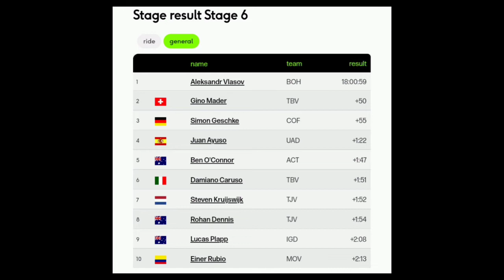Aleksandr Vlasov Race Winner | 2022 Tour de Romandie | Final Stage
Aleksandr Vlasov from Russia and team (BOH) wins the fifth and final stage of the 2022 Tour de Romandie the individual time trial.

Vlasov was quoted saying "I've been feeling good form all spring. It's my first ever win in the WorldTour, that's a great feeling!"

Приводились слова Власова: «Всю весну я чувствовал себя в хорошей форме. Это моя первая победа в Мировом туре, это прекрасное чувство!
Classification

1  Aleksandr Vlasov  BOH 33:40
2  Simon Geschke COF +31
3  Gino Mader TBV +36
4  Damiano Caruso TBV +1:04
5  Steven Kruijswijk TJV +1:05
6  Thibaut Pinoto GFC +1:07
7  Rein Taaramae IWG +1:25
8  Juan Ayuso UAD +1:25
9  Sepp Kuss TJV +1:26
10  Ben O'Connor ACT +1:40

22  Rohan Dennis TJV +2:12
General Classification

1  Aleksandr Vlasov  BOH 18:00:59
2  Gino Mader TBV +50
3  Simon Geschke COF +55
4  Juan Ayuso UAD +1:22
5  Ben O'Connor ACT +1:47
6  Damiano Caruso TBV +1:51
7  Steven Kruijswijk TJV +1:52
8  Rohan Dennis TJV +1:54
9  Lucas Plapp IGD +2:08
10  Einer Rubio MOV +2:13

Music
1.
2. Splice app (GoPro)
3. Bloomer
4. Swallow

2022年冬季奥运会